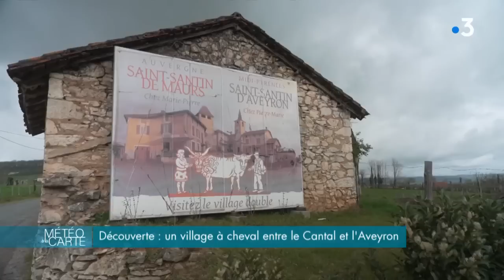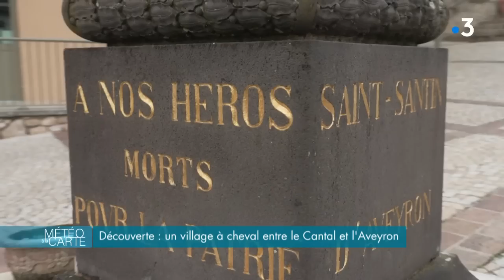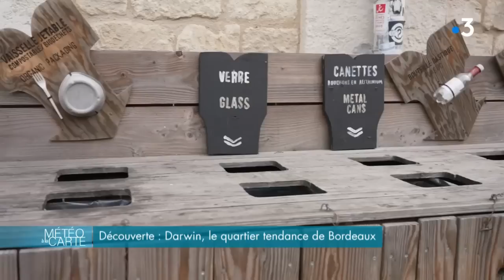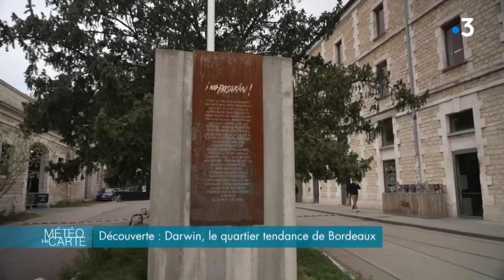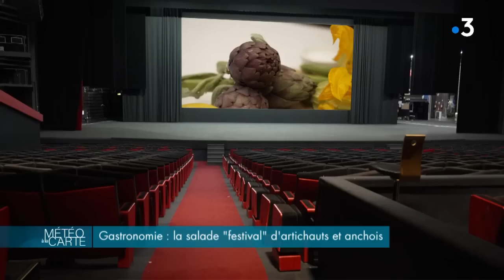Émission du mardi 16 mai 2023 - Météo à la carte